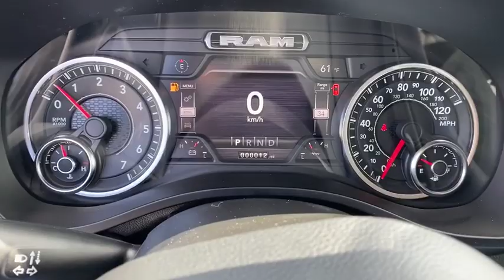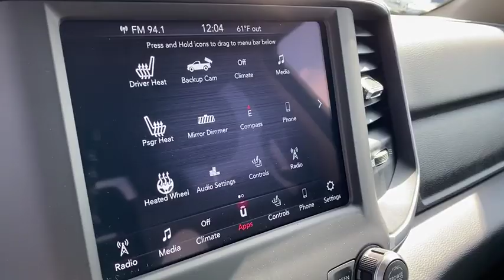2020 RAM 1500 Swedesboro, Turnersville, Blackwood, Sewell, Gloucester City, NJ 1224700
Hydro Blue Pearlcoat  2020 RAM 1500 available in Swedesboro, New Jersey at Spirit Chrysler Dodge Jeep Ram. Servicing the Turnersville, Blackwood, Sewell, Gloucester City, NJ area.
2020 RAM 1500 Big Horn - Stock#: 1224700 - VIN#: 1C6SRFFT6LN309814

Our beautiful 2020 RAM 1500 Big Horn Crew Cab 4X4 workhorse is ready for any adventure in Hydro Blue Pearl! Powered by a proven 5.7 Liter HEMI V8 offering 395hp paired with an 8 Speed Automatic transmission offering optimal power and efficiency. This Four Wheel Drive truck provides ample power and takes you further down the road with confidence as you score near 20mpg on the highway. Take a walk around our Big Horn and notice the foglights, power heated mirrors, distinct grille, chrome accents, commanding wheels, LED bed lighting, and a locking tailgate.   Inside the Big Horn cabin, appreciate the wealth of amenities waiting to spoil you including remote start, a universal garage door opener, a power-adjustable driver seat, dual-zone automatic climate control, a rearview camera, and leather-wrapped steering wheel. As you command the road, you can also maintain a seamless connection thanks to Uconnect touchscreen infotainment, available satellite radio, integrated voice command with Bluetooth, smartphone integration, and even available WiFi.  Our RAM has undergone rigorous testing and offers priceless peace of mind with stability control, trailer-sway control, dynamic crumple zones, side-impact door beams, and an advanced airbag system. Climb inside this RAM 1500 Big Horn and reward yourself with its legendary performance, capability, and comfort. For more information on this or any other Spirit Chrysler Dodge Jeep vehicle please go